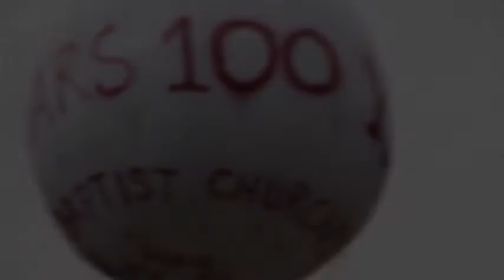KWS Shillong Choir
Flashback of memories. .